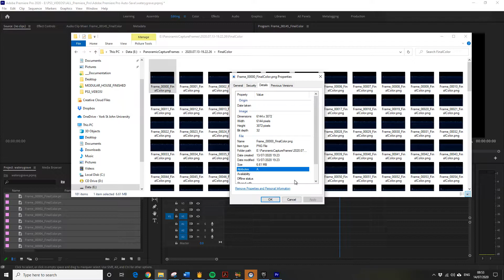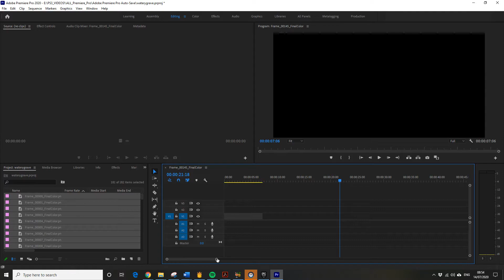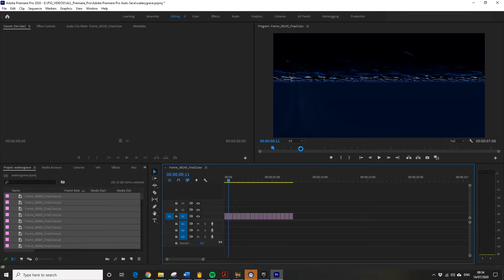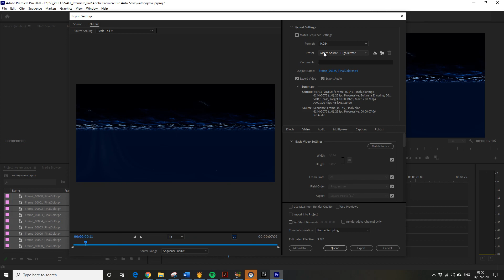Exporting 4K-8K videos in Premiere Pro 2020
Adjust your premiere pro settings to export 4K-8K